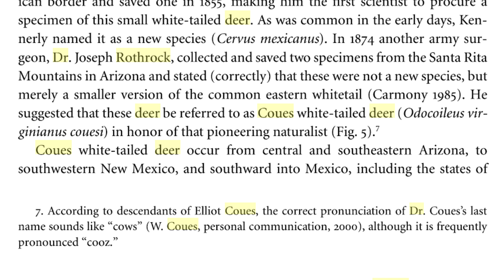How to Pronounce Coues Deer (A Brief History)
Marcus Hockett gives a brief history of Coues Deer according to Jim Heffelfinger's book Deer of the Southwest. There is a lot of confusion around how to actually pronounce 'Coues' as well as countless variations or nicknames for these deer.

Deer of the Southwest Book